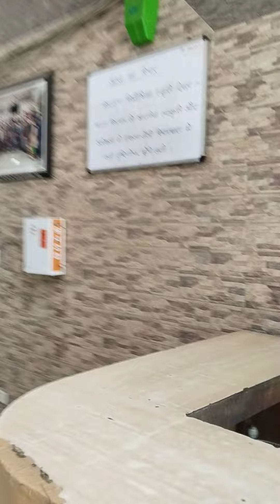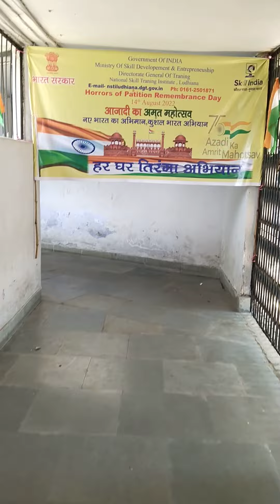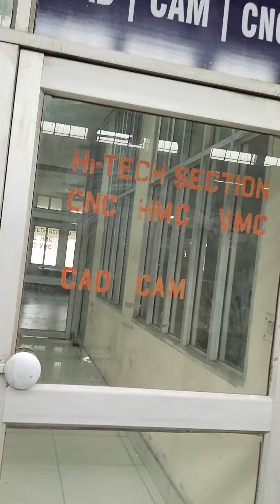NSTI LUDHIANA all trede